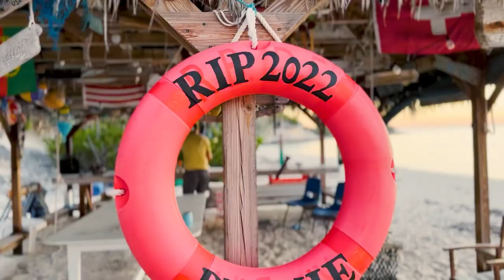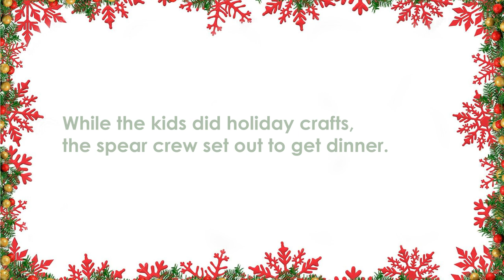The LAST PLACE We Expected to Meet Cruising Families from All Over The World (EP 65 - Monday Never)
Where are the kid boats? This is the most common question that we see. And the answers tend to be "Georgetown" or "Grenada". But this year, we couldn't believe it when a small island in the middle of no-where became ground zero for families sailing with their kids.

We spent a week over Christmas totally taking over the anchorage. We caught big fish. We set up volley ball. We had an encounter with the Bahamas Defense force. It was a Christmas week that we would never forget!

Where have you found camaraderie where you least expected it?

Cat, Will and Maddie